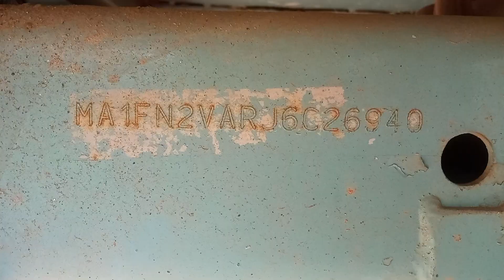Mahindra SuproMiniTruck 4X2PickUp 2018